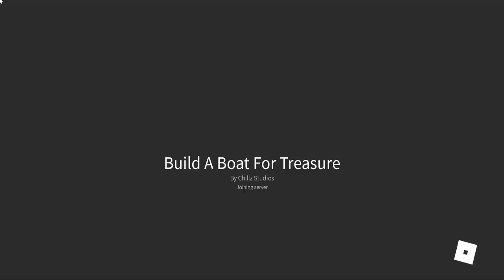КАРТА ДИКОГО ЗАПАДА , БОМБАРДИРОВЩИК И ЗВЕЗДОЛЁТ МАТИ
Всем привет!!! Мы увидем как устроены его механизмы всё посмотрим и проверим  .
Покажите что вы можете в любой игре  Roblox на моём канале, поделитесь вашим опытом и достижениями  пусть и другие это увидят на канале UHGames .
Смотрите также:
просьбы
*Напишите комментарий🍀
*Поделитесь видео с друзьями :)